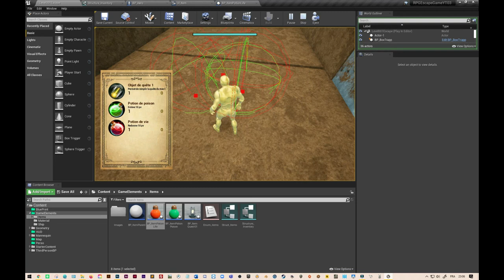RPG#15 Unreal Engine "Ramasser un objet et le faire disparaître sur le level"